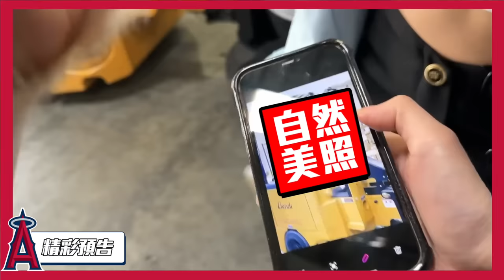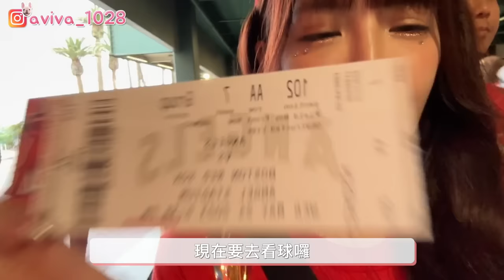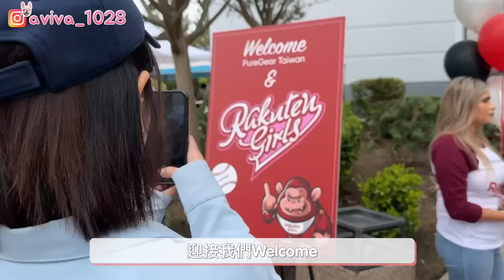與大谷翔平握手 我不洗手啦！天使隊台灣日樂天女孩賽前表演、不敢給Yuri做這件事、樂天女孩動物園、台灣記者突襲訪問她【李恩菲x菲菲 美國Vlog #2】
與女孩們前進美國🇺🇸
準備到美國洛杉磯天使和奧克蘭運動家的台灣日活動表演✨

【美國Vlog #2】
📍天使隊球場 台灣日賽前表演
📍普格爾總部
📍比佛利山莊
📍洛杉磯郡立藝術館(LACMA)
跟對人去哪裡都好玩❤️
歡慶Vlog 1首播開紅盤🔥🎉
沒有抽到的朋友沒關係
這次一樣有抽獎啦！！

【留言抽獎🎁】
截止時間：2023/06/17 (六) 中午12:00
抽獎資格：
1.「訂閱」李恩菲x菲菲Youtube頻道
2.影片下方「留言」你最喜歡哪一段🌟

【活動獎品🎁】
1.天使隊簽名球帽
2.天使隊Logo簽名球
總共抽出兩名朋友🥰

想看我拍什麼內容也歡迎到下方留言告訴我唷🌟